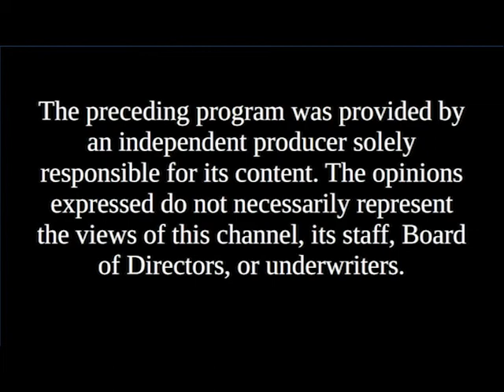Candidates' Spotlight - James Duffy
James Duffy, City Council candidate Keene Ward 4